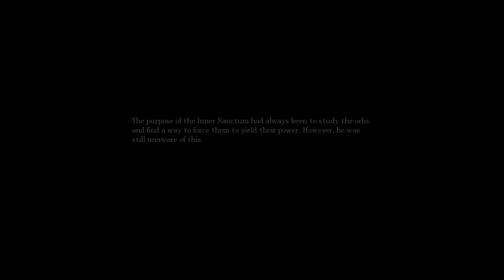Amnesia The Dark Descent I Part 12 I Many Monsters!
Part 12 of my Let's Play of Amnesia: The Dark Descent too many MONSTERS!!!